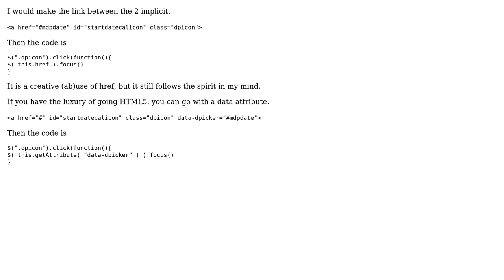Code Review: Locating child of a nearby ancestor with jQuery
With thanks & praise to God, and with thanks to the many people who have made this project possible! | Content (except music & images) licensed under CC BY-SA | Music | Images & others | With thanks to user Quill user Mere Development user konijn and the Stack Exchange Network Trademarks are property of their respective owners. You are responsible for your own actions.